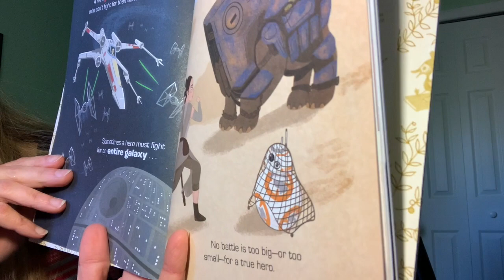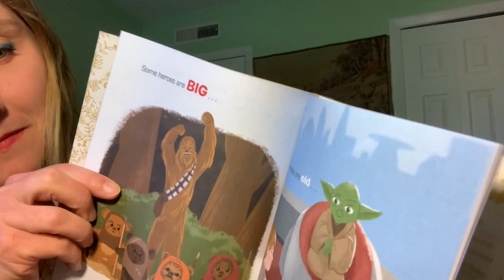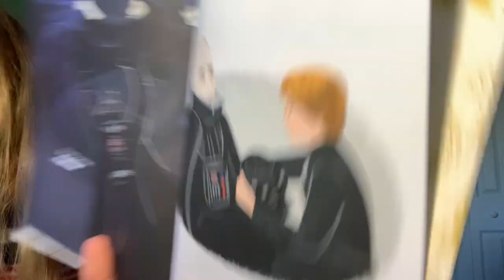Star Wars: I am a Hero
Read Aloud of this Star Wars Little Golden Book with Miss LJ